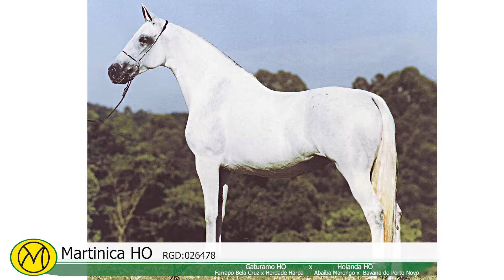Vídeo 4 Matrizes Agro Maripá